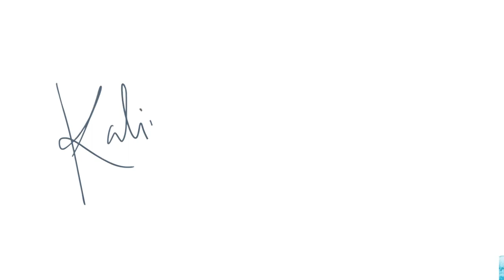Contener no es resolver.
A veces en las crisis lo que necesitamos de los demás es contención, no sugerencias ni soluciones.
¿Sabes a lo que me refiero?